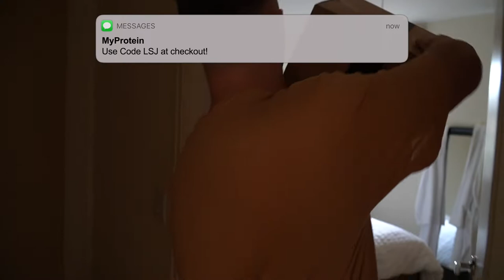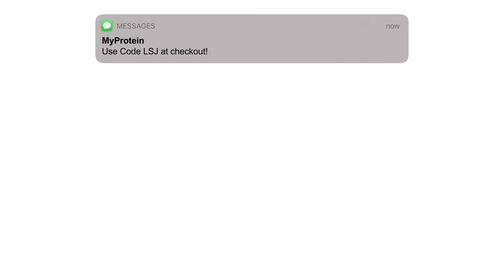MyProtein IMPACT WEEK May 2022 Haul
MYPROTEIN IMPACT WEEK IS FINALLY HERE! BRAND NEW and EXCLUSIVE products including clear whey, pre workout and clothing! Make the most of the biggest sale outside of Black Friday!